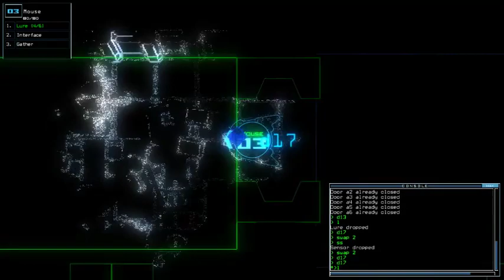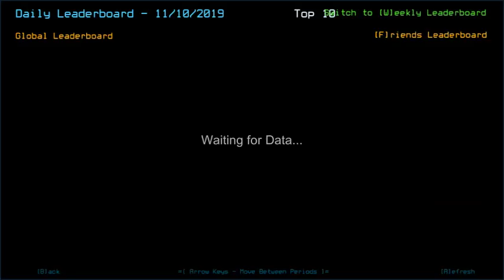Duskers Daily 10 Nov 2019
Dragged.

WEEKLY SPECIAL

List of visited System along with the ship/outpost:
*System
-Ship/Outpost